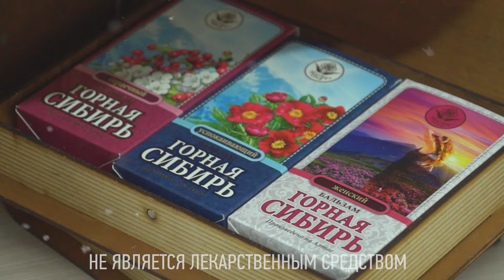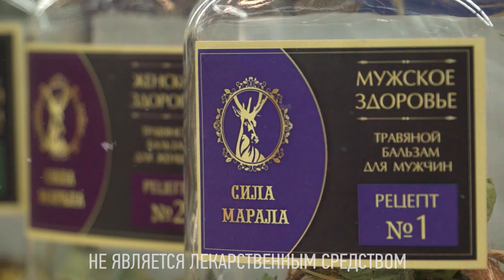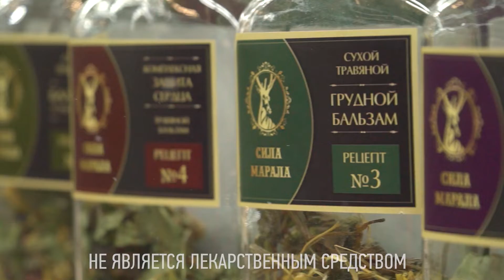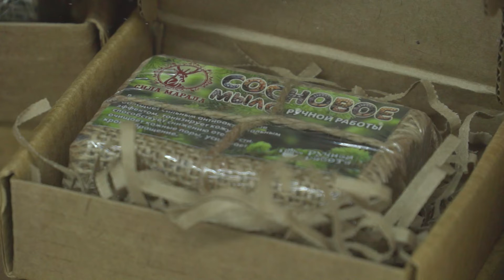Новогодние подарки от компании «Сила Марала»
Приближается время чудес, Новый год - это праздник желаний. Пусть приносит сиянье небес радость, счастье, любовь, понимание ! Компания «Сила Марала» поздравляет саянцев с наступающим Новым Годом! Лучшим подарком в зимние праздники станет уникальная продукция алтайского оленеводства